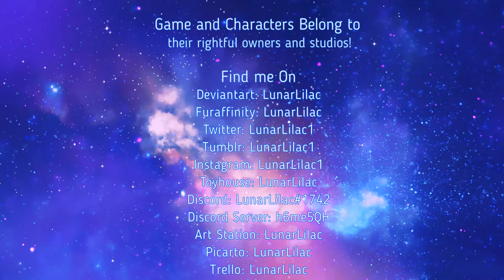Game Time Fun #3 - Ft Boyfriend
Welcome to another fun (and space-gore) filled video!~ Game is Dead Space 2. To avoid musical copyright, all clips have had their sound removed, and for that I am sorry!